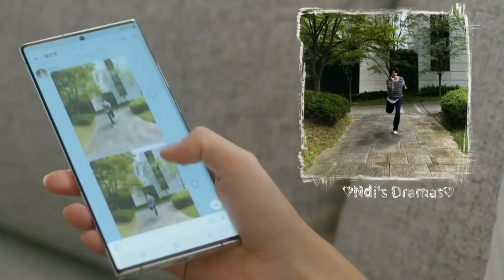Didn't want to accept the boy's feelings, because he is 6 years younger than her♡︎ How to be thirty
☆Drama: How to Be Thirty
☆Also Known As: Not Yet Thirty/아직 낫서른
☆Song: Alan Walker - Unity

☆OverView: "Not Yet 30" follows the lives of three female friends in their 30's.